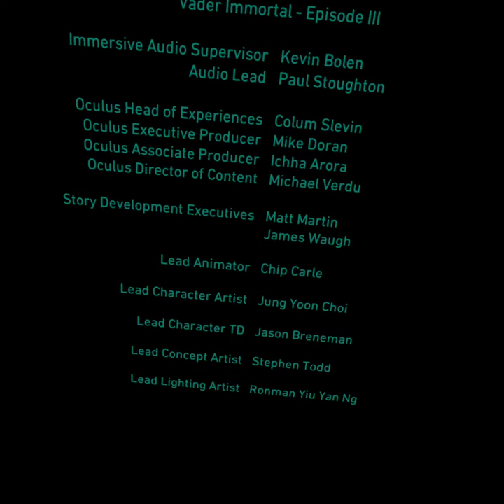Vader immortal chapter 3 it all needs to end now